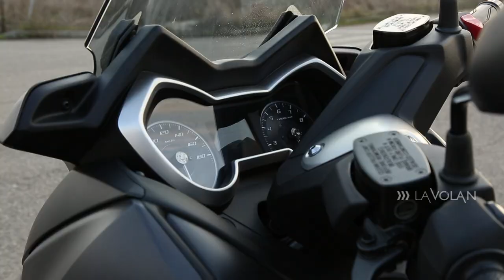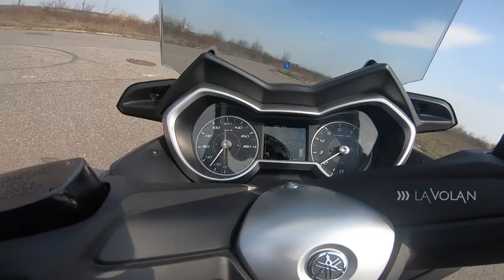Prezentare Yamaha XMAX 400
Prezentarea scuterului Yamaha XMAX 400, util într-o lume normală, film făcut cu ceva timp în urmă, când încă se mai putea.
Echipa care a realizat acest material este următoarea:
Imagine: Andrei Claudiu Ristea
Editor video: Mihai Prasacu
Dirijor: Alex Zeres